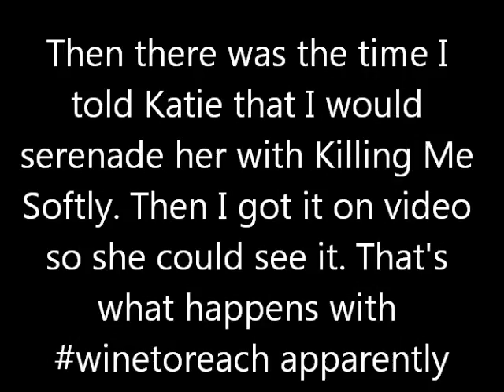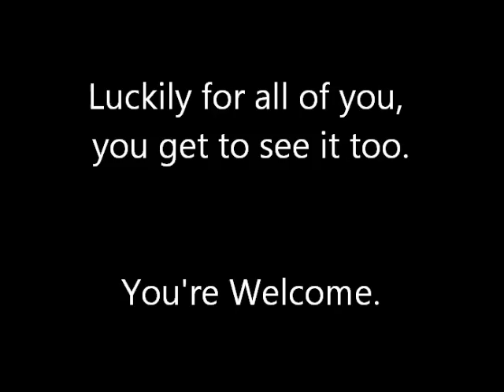Serenading Katie for WineToReach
I told Katie ( @katieblogsdotcom ) I would serenade her with Killing Me Softly. So here I am doing just that. winetoreach is fun and you should ALL be doing it.